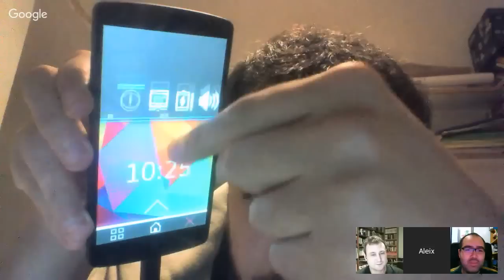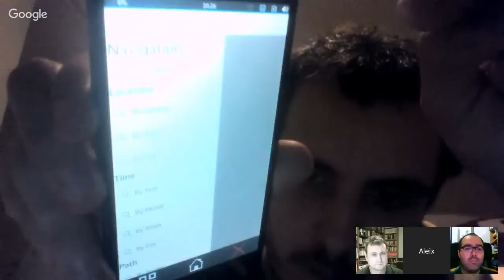02x01 Plasma Mobile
Empezamos la segunda temporada donde el primer programa será un Video podcast de Plasma Mobile.
Los participantes de video podcast son:

    Aleix Pol (@AleixPol), presidente de KDE España y vicepresidente de KDE e.V.
Baltasar Ortega (@baltolkien), miembro de KDE España y creador y editor de
Albert Astals (@tsdgeos) ex-presidente de KDE España (pero todavía miembro) y miembro de la junta de KDE e.V.